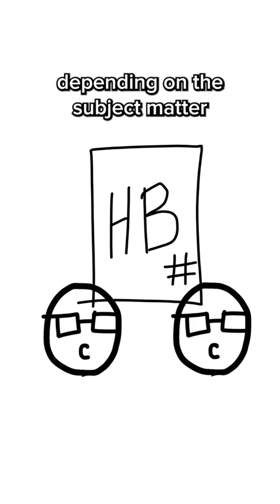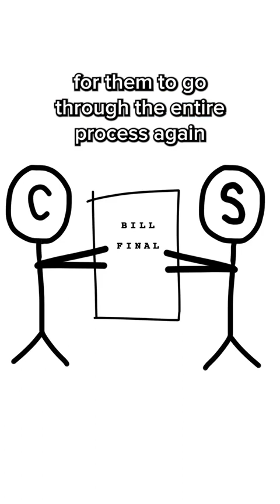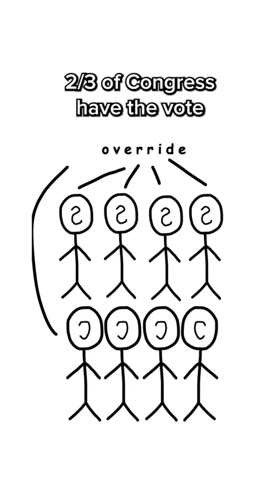How a Bill Becomes Law